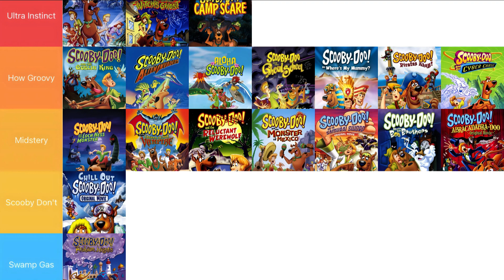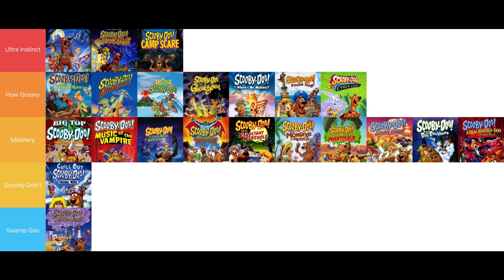The BEST Scooby Doo Movie Tier List - Part 3! | BAM #20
It’s Bee & Marsh, a limited series on the JayBee and Milly channel where JayBee and Mark Marsh debate and discuss all parts of the Scoob franchise.

Hosts:
JayBee

Mark Marsh